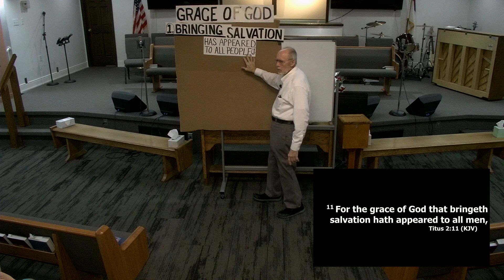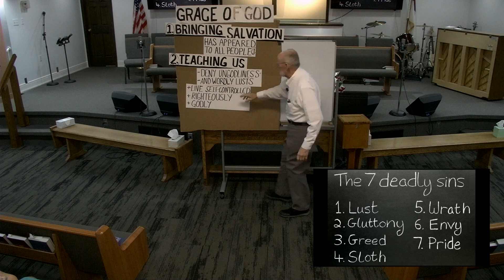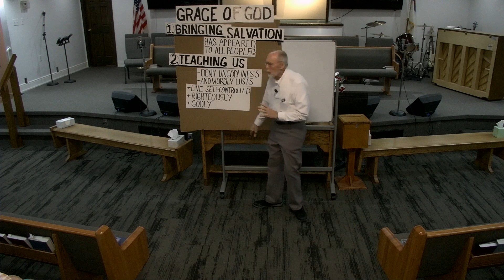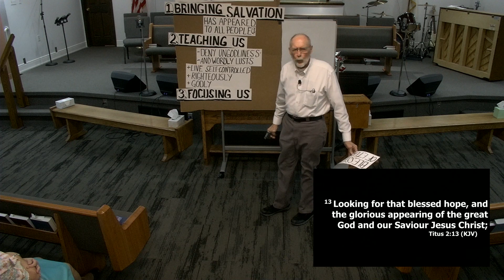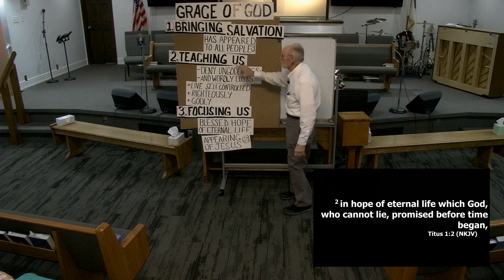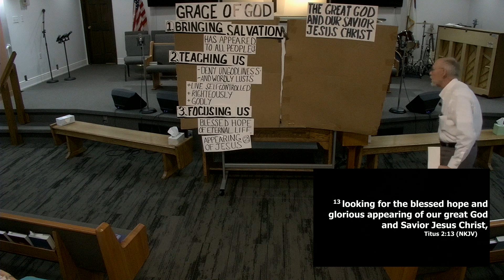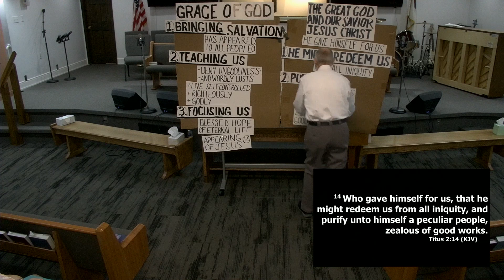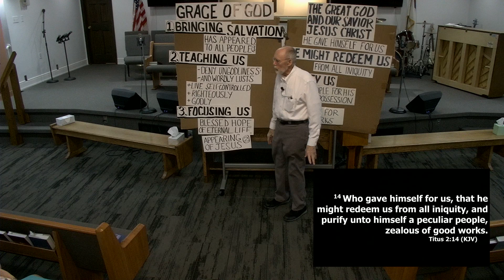01-04-2023 Wednesday Evening Service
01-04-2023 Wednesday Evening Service